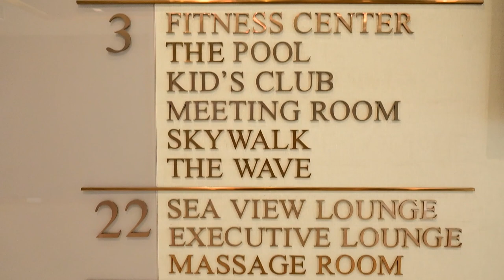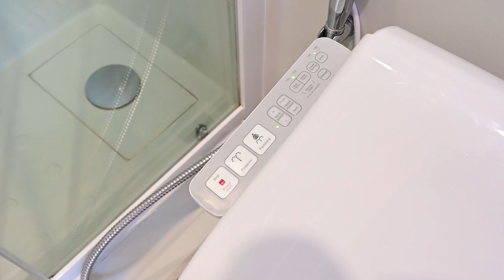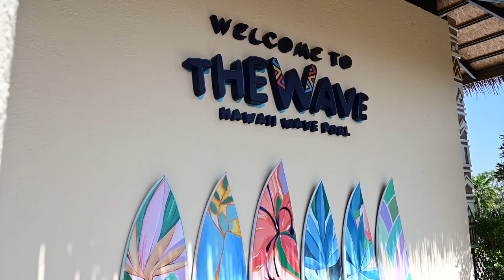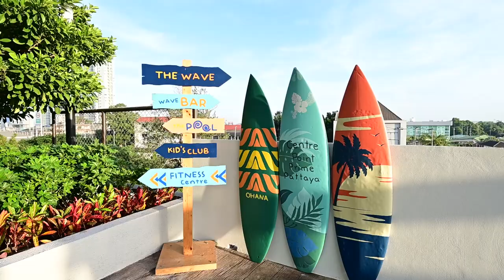Centre Point Prime Hotel Pattaya โรงแรมพัทยา มีสวนน้ำ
สวัสดีค่ะ วันนี้อิ้มจะชวนไปพักผ่อนที่
Centre Point Prime Hotel Pattaya
โรงแรมพัทยา ติดถนน ทำเลดี
ที่สำคัญเค้าเพิ่งเปิดสวนน้ำใหม่เอี่ยม
เหมือนยก Hawaii มาไว้ที่พัทยาเลยค่ะ
เป็นโรงแรมที่อิ้มว่าตอบโจทย์ความต้องการ
ของลูกค้าทุกกลุ่มทุกประเภท
ภายในพร้อมด้วยสิ่งอำนวย
ความสะดวกแบบครบครัน
ห้องพักของมีทั้งหมด 556
ห้องภายในอาคาร 33 ชั้น
ทั้งหมดออกแบบด้วยโทนสีอ่อน ตัดกับสีฟ้า
สัมผัสได้ถึงบรรยากาศของน้ำทะเลและหาดทราย
มีความอบอุ่น น่าพักผ่อน
ห้องเริ่มต้นจะเป็น Deluxe
คืนละพันกว่าบาทสำหรับ 2 คนคือคุ้มมาก
ส่วนครั้งนี้อิ้มพักห้อง Grand Suite
ห้องใหญ่ขึ้นมาหน่อย กว้างขวาง 56 ตารางเมตร
 เหมาะกับคู่รักที่ต้องการมาพักผ่อน
ในบรรยากาศเงียบสงบ
ส่วนแรกเป็นห้องนั่งเล่น
มีมุมครัว มีจานชาม ช้อน ไมโครเวฟ
โต๊ะทานอาหาร ทีวี และมุมมินิบาร์
ถัดมาจะเป็นห้องนอน และห้องน้ำ แยกสัดส่วนได้ดี
มีอ่างอาบน้ำให้แช่ตัวผ่อนคลาย
เราสามารถรีแลกซ์ได้ทุกมุมของพื้นที่ในห้อง
อิ้มถูกใจสิ่งนี้
สิ่งอำนวยความสะดวก ก็มีทั้ง ฟิตเนส คิดส์คลับ
ห้องอาหารหลัก ซึ่งมื้อเช้า
จะมีไลน์บุฟเฟ่ต์ให้เลือกทาน
อาหารหลากหลายมากกก เลือกทานได้แบบเต็มอิ่ม
ด้านบนเค้ายังมี Sea view Lounge
เป็นจุดถ่ายรูป นั่งชิล พร้อมชม city view สวยๆ
ของพัทยาได้ในมุมสูง จะบอกว่าช่วงเย็น
สามารถมองเห็นวิวพระอาทิตย์ตกได้อย่างสวยงาม
บอกเลยว่าห้ามพลาด
ที่จะขึ้นมาชิลกับบรรยากาศนะคะ
และที่ปัง ที่ฉ่ำ สุดๆ อิ้มขอยกให้
𝑻𝒉𝒆 𝑾𝒂𝒗𝒆 𝑷𝒐𝒐𝒍 - 𝑨𝑳𝑶𝑯𝑨 𝑯𝒂𝒘𝒂𝒊𝒊
สวนน้ำที่เพิ่งเปิดให้บริการได้เดือนนิดๆ
พบกับสวนน้ำแบบใหม่! แบบสับ!
เหมือนยกฮาวายมาไว้ที่พัทยา
เค้าจะมีทางเชื่อมจากโรงแรมไปสวนน้ำได้เลย
สะดวก สบายมากกก
ไฮไลท์ของสวนน้ำนี้ก็จะมี
สวนน้ำคลื่นทะเล สไลเดอร์อีกสองจุดและโซนหนูๆ
โซนทะเลทราย โซนน้ำพุเด็ก
ที่มาพร้อมกับความน่ารักของน้องเต่าพ่นน้ำ
พร้อมจุดถ่ายรูปเช็คอิน
ให้ทุกคนได้โพสท่ากันแบบ ปังๆ สับๆ
แล้วถ้าหากหิวก็ไม่ต้องกังวลเค้ามี
โซนอาหารและเครื่องดื่ม ให้บริการ
 เติมพลังได้ตลอดทั้งวัน
และความปลอดภัยก็ต้องมาเป็นที่หนึ่ง
เค้ามี Life Guard คอยดูแลอย่างใกล้ชิด
 เล่นน้ำได้อย่างสบายใจค่ะ
ใครกำลังมองหาโรงแรมที่พักพัทยา
ราคาไม่แรง มีสวนน้ำ ห้ามพลาดที่นี่น๊า
สอบถามรายละเอียดเพิ่มเติมและสำรองห้องพัก

จะได้ไม่พลาดการแจ้งเตือนเวลามีคลิปใหม่จ้า
แล้วถ้าอยากให้อิ้มไปทำรีวิวที่ไหน
คอมเม้นท์ไว้ได้เลยนะค๊าา❤

ฝากติดตามอิ้มในช่องทางต่างๆ ❤❤❤
ด้านล่างนี้ด้วยนะคะ